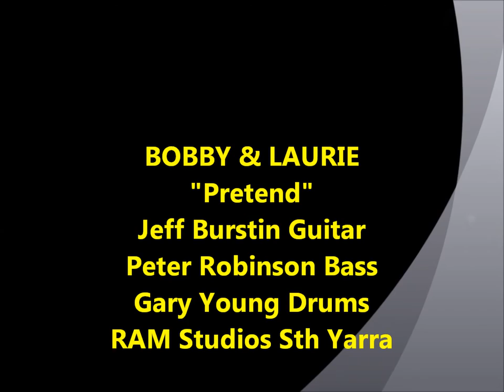Bobby and Laurie "Pretend" RAM Studio's Sth Yarra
Bobby & Laurie "Pretend"  Jeff Burstin Guitar, Peter Robinson Bass, Gary Young Drums. recorded at RAM Studios Sth Yarra.
Photos supplied by Susie Gamble with thank's